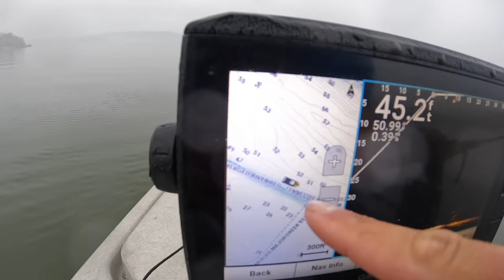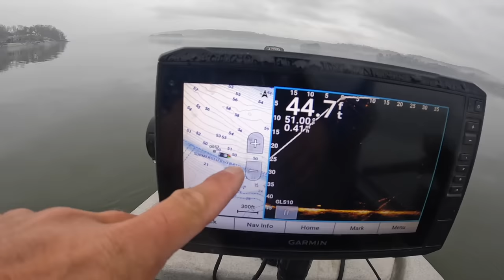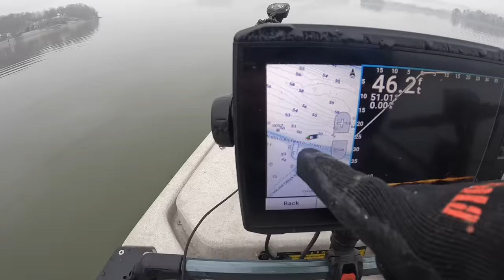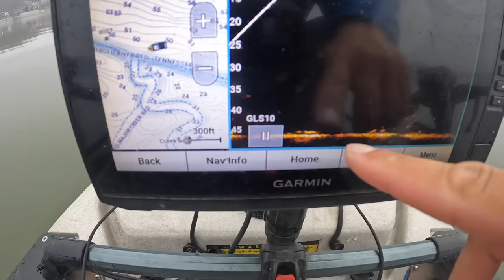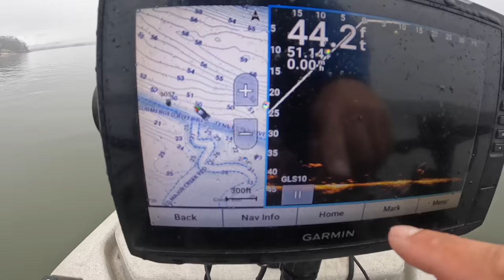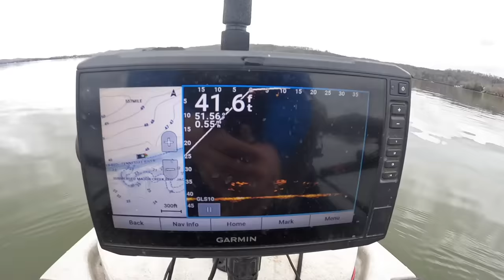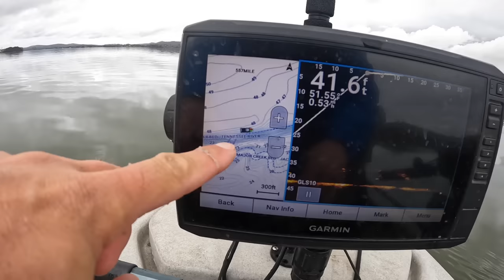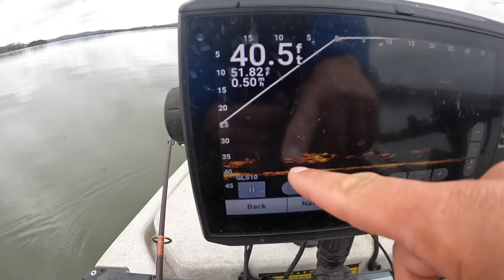4 Hours of RAW and UNCUT Kayak Catfishing on the Tennessee River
Channel Membership Perks include:
Exclusive content
Priority response to comments

Ultralight Reel 1000 size
2lb. Line
Gulp Minnows 1"
1/64 oz. jig heads